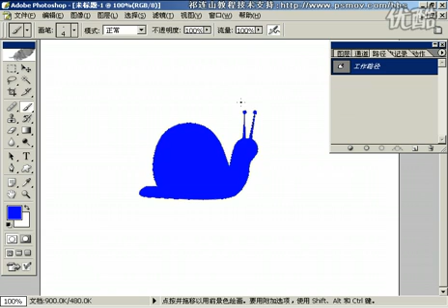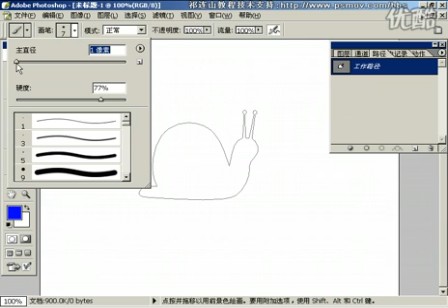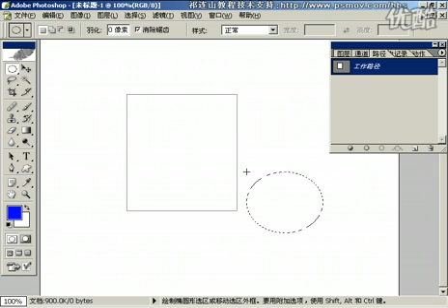Photoshop从头学起第61集